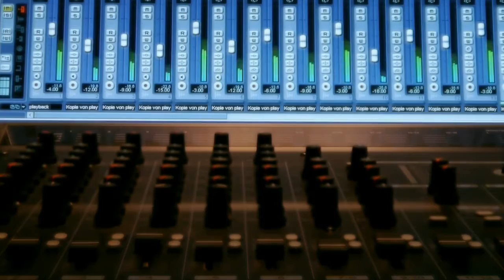Cashiva - EPK 2012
Über Cashiva und die Entstehung des Albums "Bollypop", das am 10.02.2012 erschienen ist. Die CD "Bollypop" ist erhältlich bei amazon, und als Download in allen üblichen Downloadshops wie z.B. iTunes, musicload, Saturn...